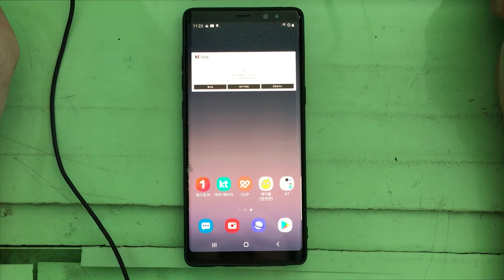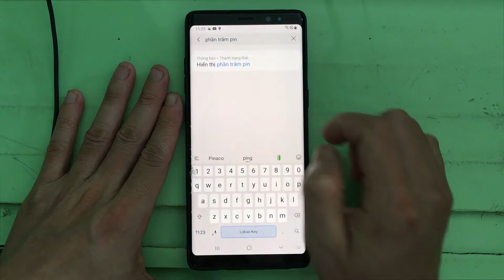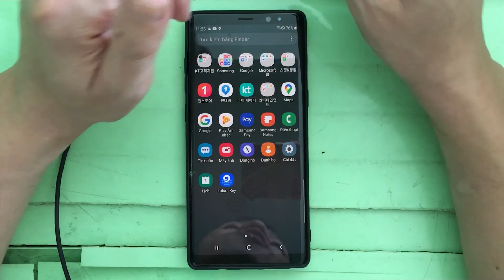Cách hiển thị phần trăm pin Samsung Galaxy Note 8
Chia sẻ cách hiển thị phần trăm (%) pin điện thoại Samsung  Galaxy Note 8 và các dòng điện thoại Android khác. Hiển thị phần trăm pin lên sẽ giúp các bạn chủ động trong việc sử dụng điện thoại, sạc pin cho điện thoại của mình.